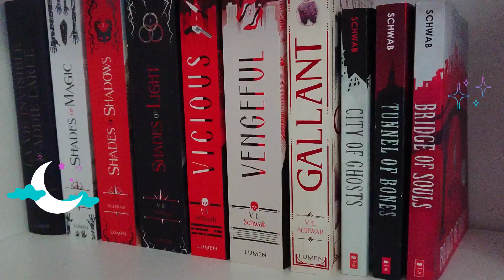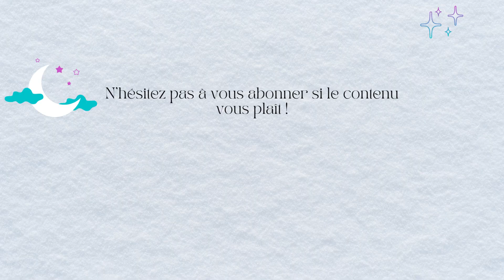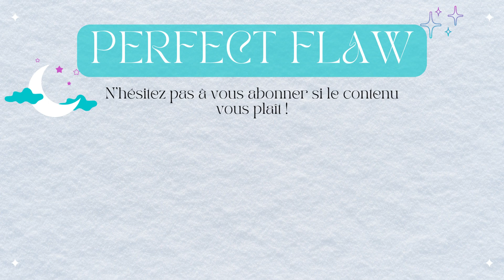CHALLENGE 2023 : Goodreads Choice Awards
Bonnes lectures !

Lien vers ma wishlist: